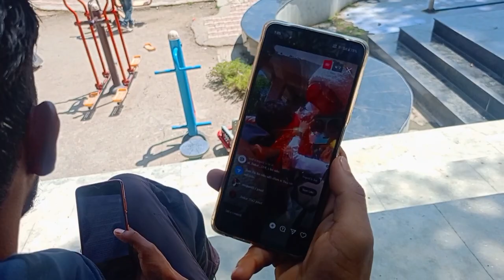Joginder Nagar Mela 2024(laghu shivratri) ।।Village life vlogs।।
Mela Mai gye 😁 joginder nagar ka Mela (laghu shivratri )newpahadivlog Village life vlogs।। Anjali
Daily vlog life
Anjali295
Village Life vlogs
Village girl Anjali
Village Life
Viral vlog
Viral vlog Village girl Anjali
Travel vlogs
Youtube video
Funny video
vlog life Anjalilife
Anjalilife